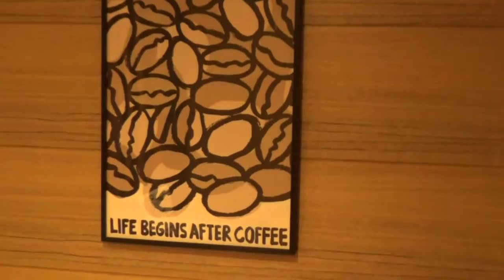O2O虛實行銷培訓影音課程 實體創業和網路創業的正確流程和經營秘訣1 林有田博士&林瑋老師